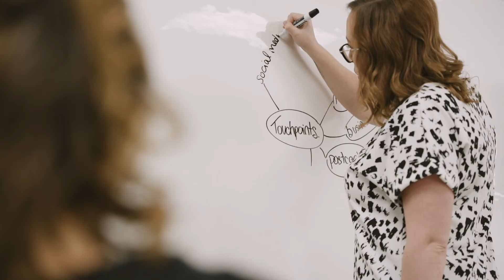Green Monkey Creative - Marketing Strategy Dufferin County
At Green Monkey Creative, we feel all businesses, no matter what size, deserve high-quality marketing. Depending on your business goals, we create a marketing strategy based on your budget and create both short-term and long-term goals. It's an evolving process that is adapted at each phase to ensure it's the best fit for your business.